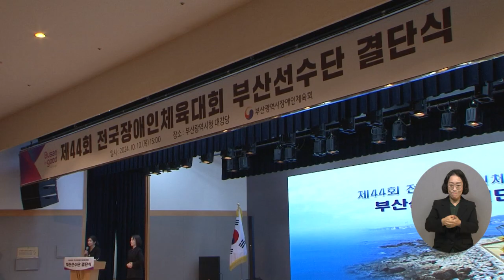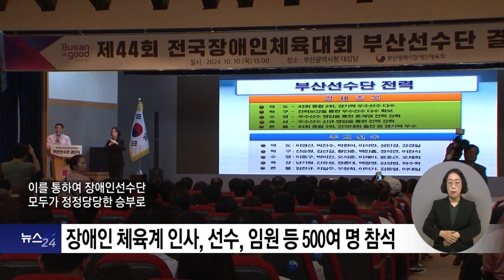복지TV뉴스_전국24 부산_주요뉴스 (2024.10.16)